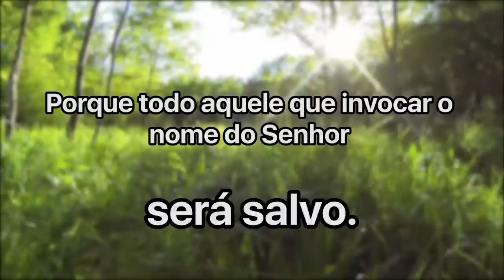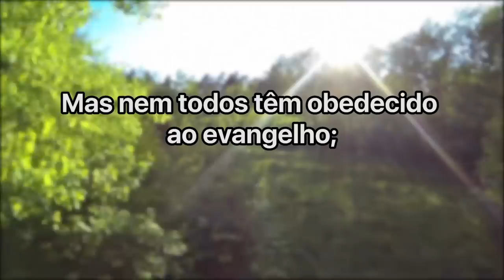Cláudio Duarte - Homem com dor de cabeça | Palavras de Fé